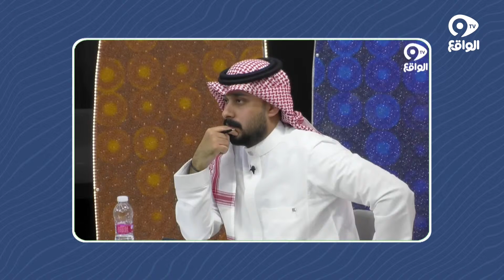تقرير سلطان العنزي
تابعنا على شبكات التواصل الإجتماعي:
ــــــــــــــــــــــــــــــــــــــــــــــــــــــــــــــــــ